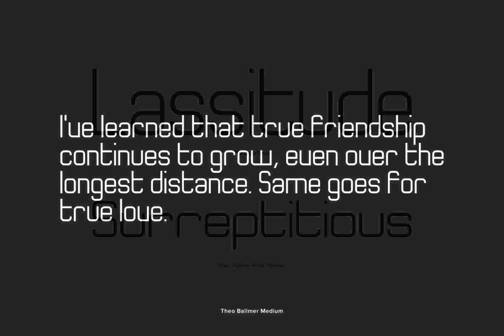Theo Ballmer Font Download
The Theo Ballmer font family is based on Theo's design ideas which were completed by his son Theo Ballmer \(Thierry's father\), and digitized by Thierry, with the help of URW++ and their Ikarus technology. Theo Ballmer is available in 3 x 5 variants: c...